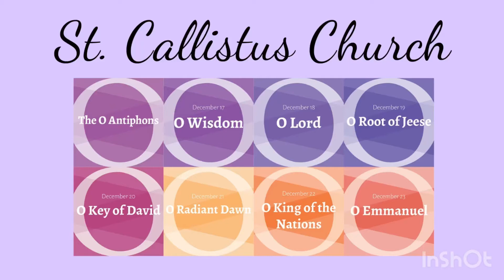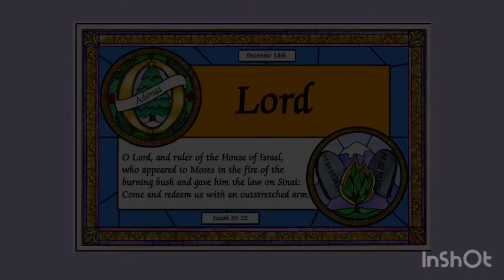O Antiphons ~ December 18 ~ O Lord